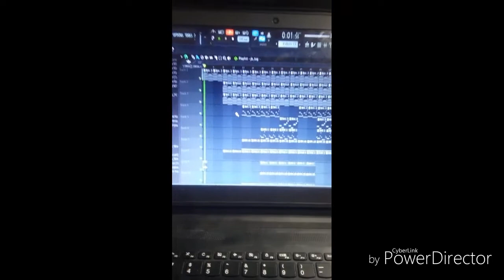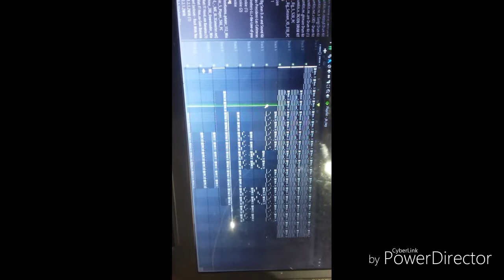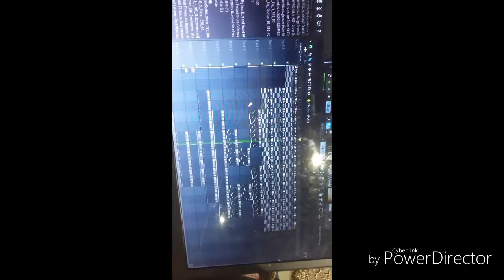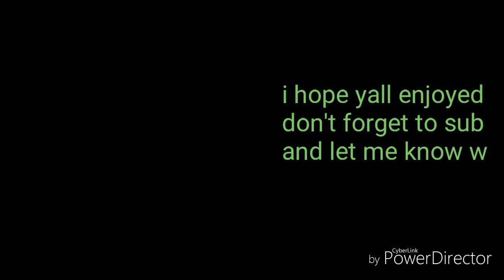Making A ambient beat on FL Studio🔥🔥